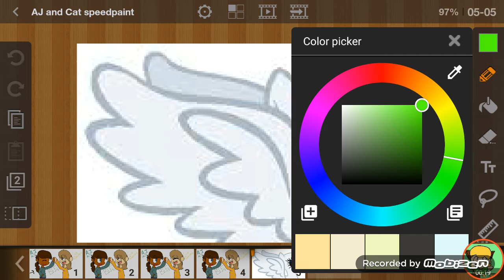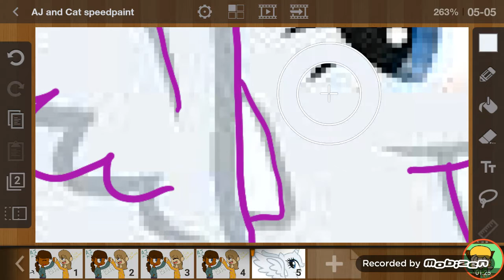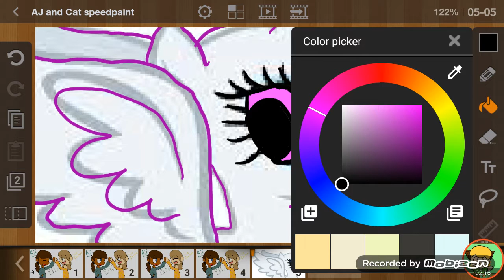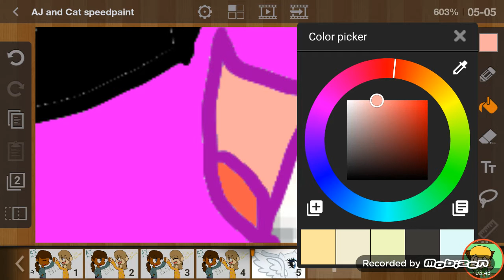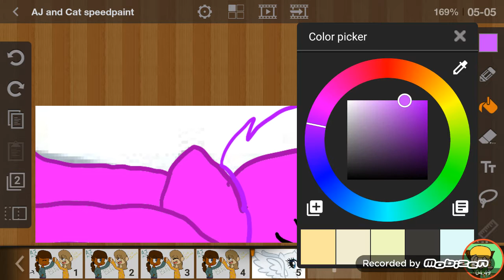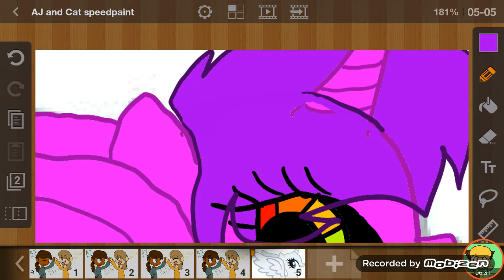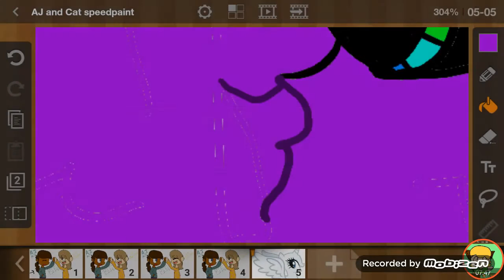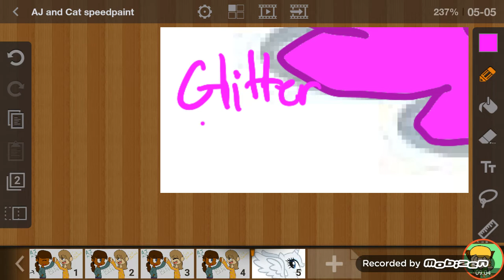How to make a my little pony mary sue